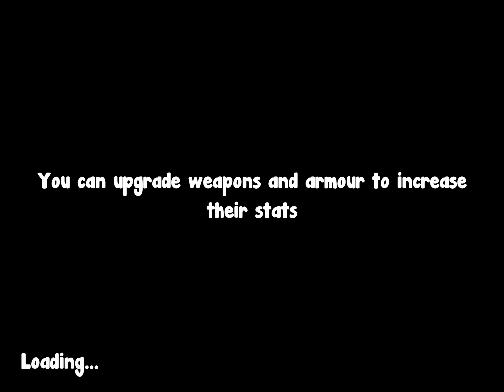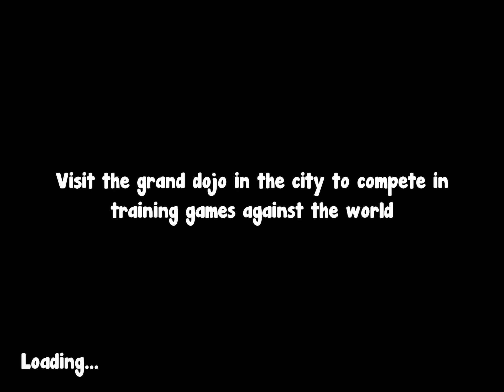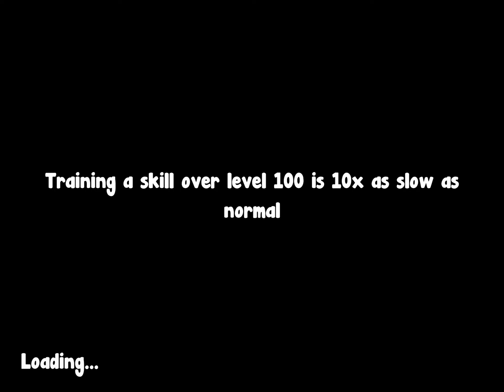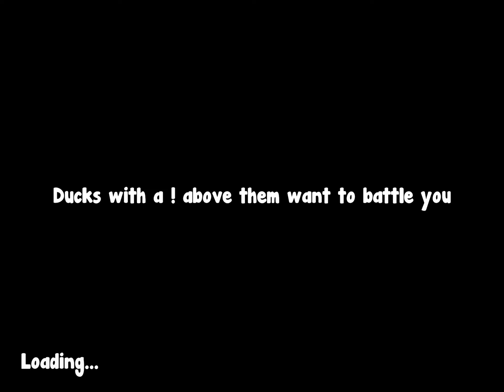Duck Life Battle: the Mute Arena Glitch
To do this glitch all you have to do is complete a round of the arena and while the fanfare is playing enter the arena again and all music will be muted leaving you with only sound effects, to get the music back all you have to do is have any pop up appear onscreen redoing the arena and letting the fanfare finish is the easiest way to get the music back